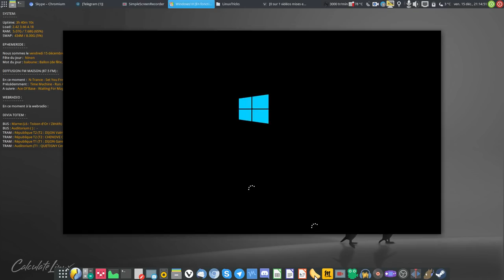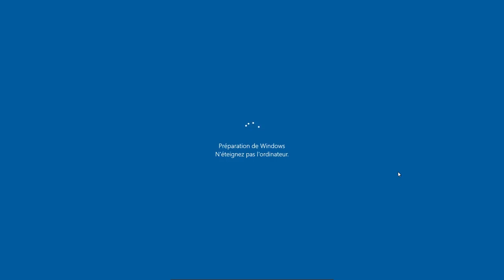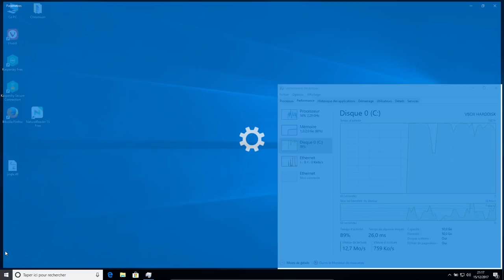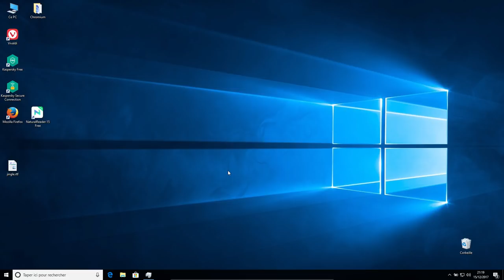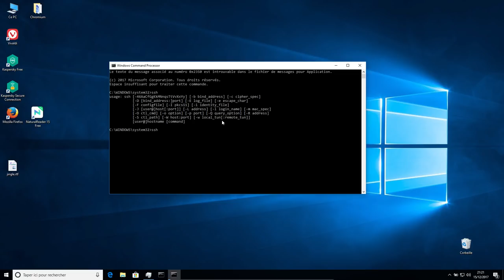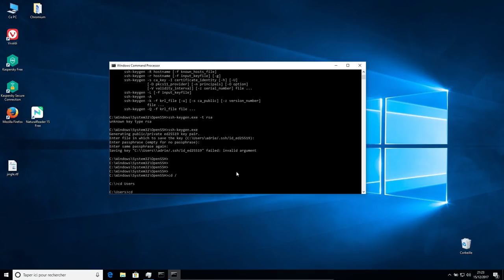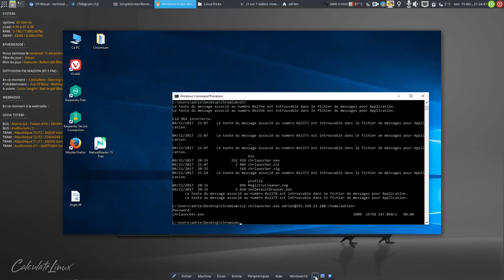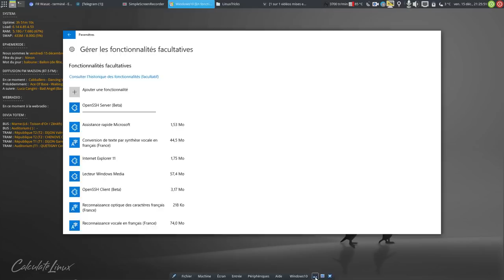Windows 10 intègre SSH en natif !